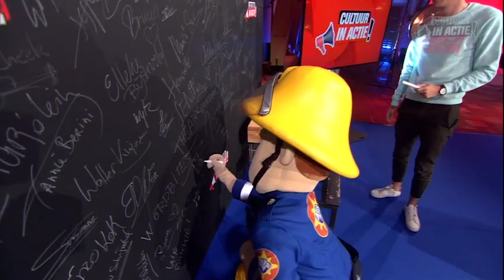Rene Noorderveen en Brandweerman Sam - Cultuur in Actie!